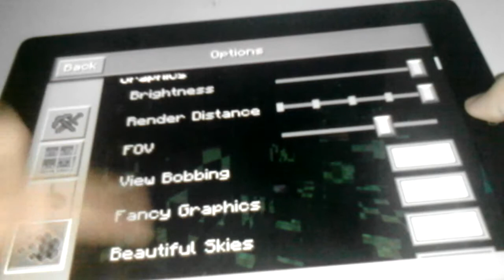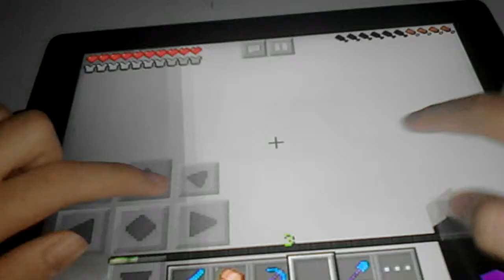Survival Lets play|Part 2|v0.12.1